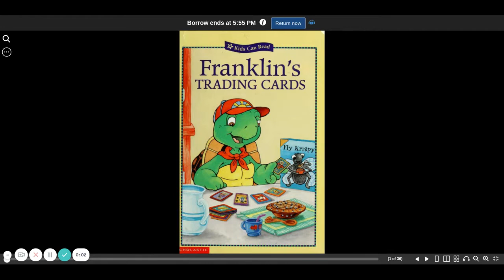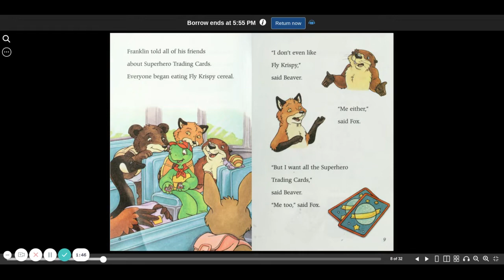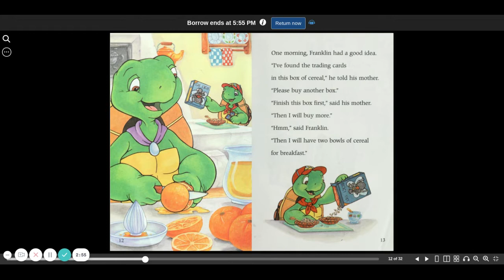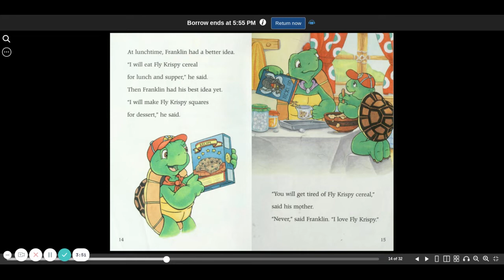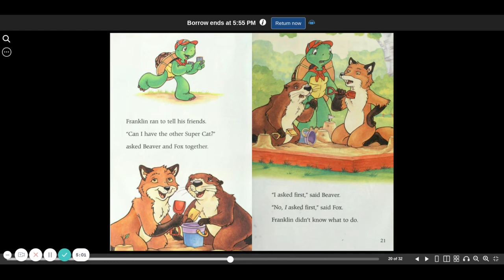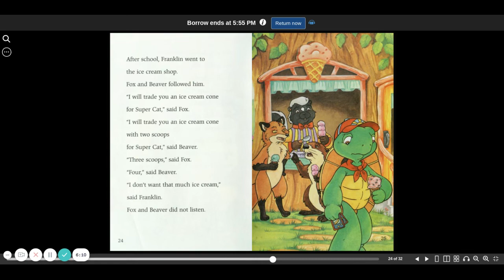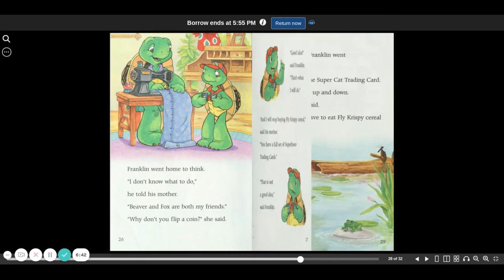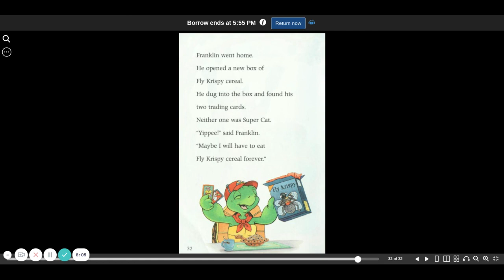Franklin's Trading Cards | Sharon Jennings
Franklin's Trading Cards by Sharon Jennings